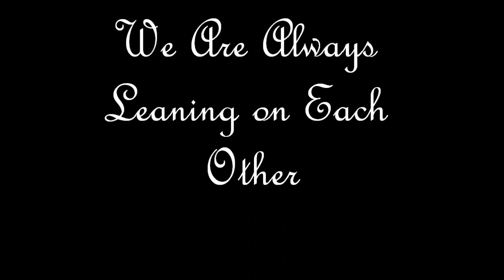My lovely children (lean on me)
slideshow of my children